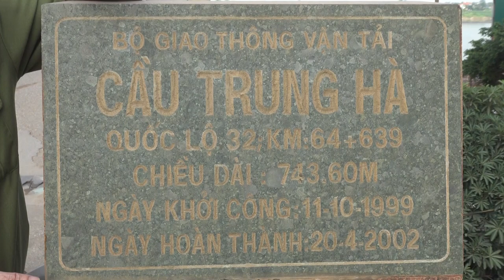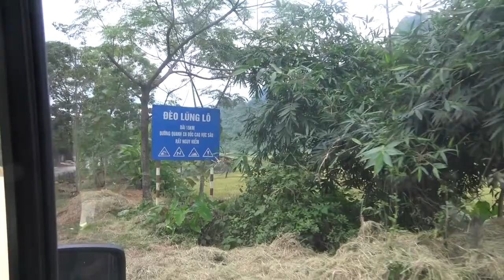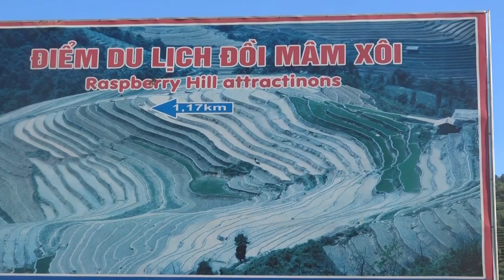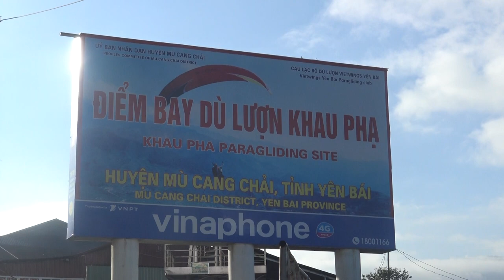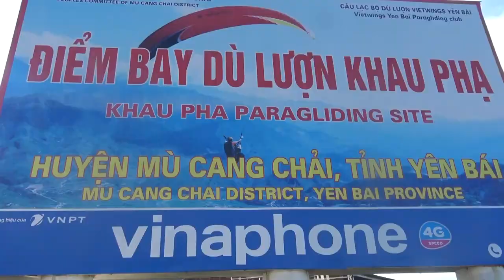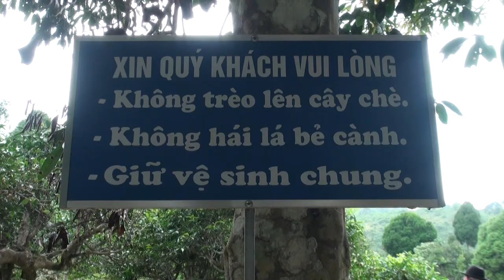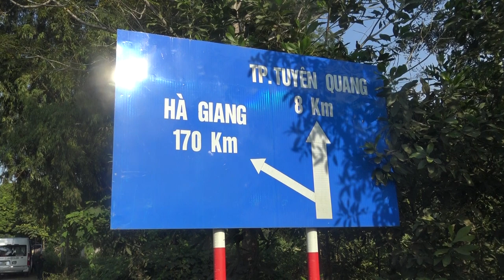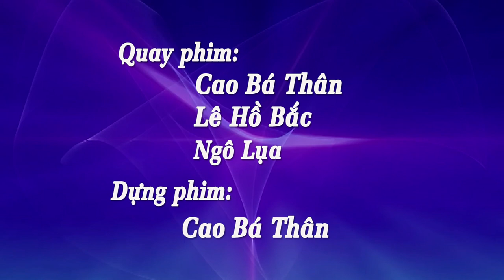HÀNH TRÌNH MÙ CĂNG CHẢI